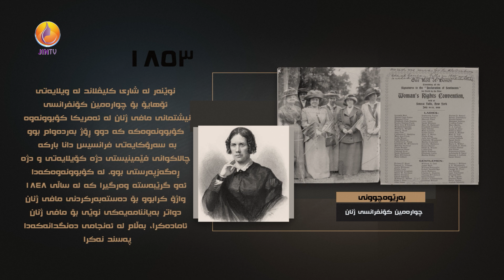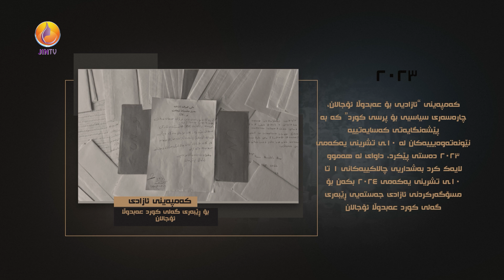بەزاندنی خاکی باشووری کوردستان لە لایەن دەوڵەتی تورکیای داگیرکەرەوە بە هاوکاری پەدەکە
بۆ زانینی ڕووداوە گرینگەکانی تری مێژوو لە ٦ تشرینی یەکەم بینەری ڕاپۆرتەکە بنڤ